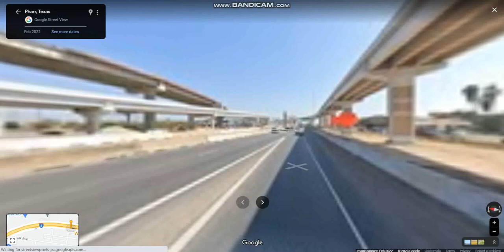Interstate 2 (Exits 140 to 150) eastbound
Interstate 2 is a partially completed Interstate Highway that runs through the Lower Rio Grande Valley

Highlights: JCT: I-69C